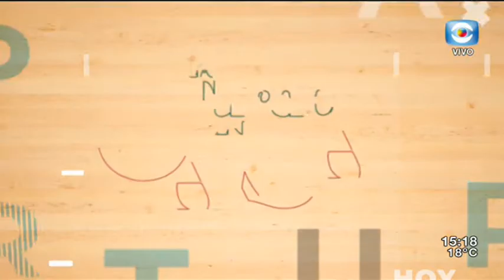La Tarde en Casa / 11.05.20 / Bloque 2 / Reactivación del sector turístico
Nos comunicamos con Juan Martínez, presidente de la Cámara Uruguaya de Turismo, para conversar sobre cómo se esta preparando el sector turístico, uno de los más afectados por esta pandemia, para reanudar su actividad.